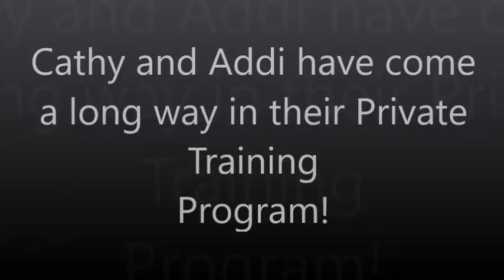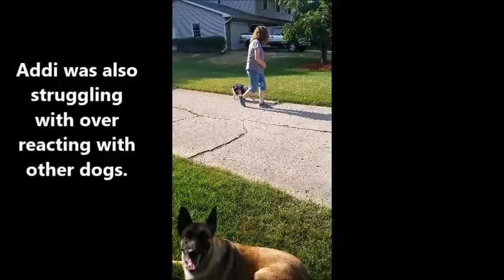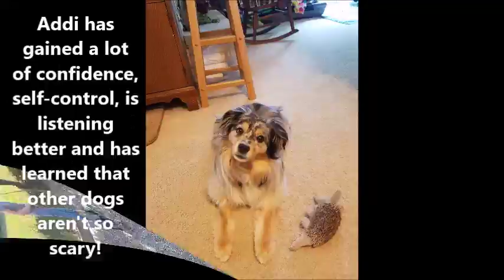Addi Amazing Training Results Following Private Training Program!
Addi started out with no obedience or manners and was reactive with other dogs when she first started her training program.  Now look at her!